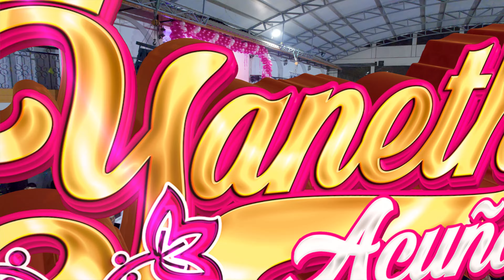YANETH ACUÑA 2023 / DESDE LEJOS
tema: Desde Lejos
autor: Esteban Pacheco Rojas
concierto realizado en los portales del huayllabamba, por mi segundo aniversario.